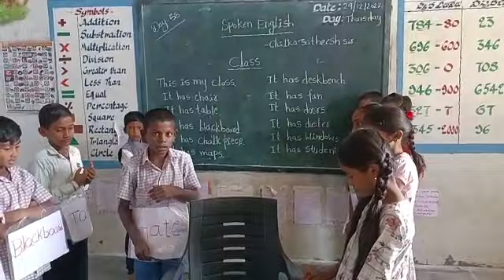Day,58: Spoken English About Class.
Video from Chilka Sathish SGT.Day,58: Spoken English About Class.